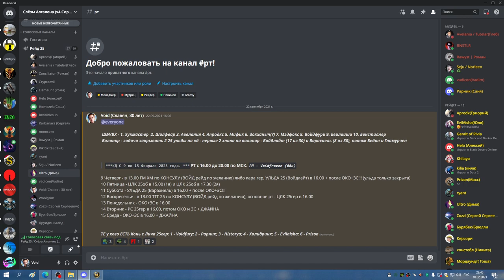1я часть ЦЛК 25об ДЦ ШП ХПРИСТ 10 02 23